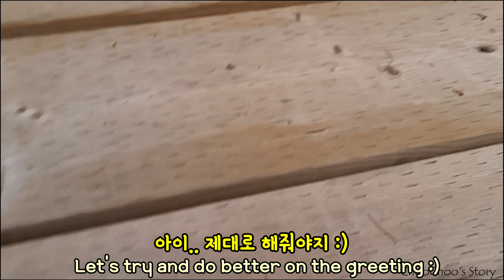다람쥐 쳐키에게 작은 침실을 만들어 줬더니..💕 I Made A Little Bed For Wild Chipmunk Chucky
야생 다람쥐 쳐키가 우리집에서 낮잠을 자는 이유

놀란 다람쥐가 집안에서 가장 안전하다라고 생각한 장소는?

업그레이드 되어가는 다람쥐 집과 거실을 돌아다니기 시작한 쳐키